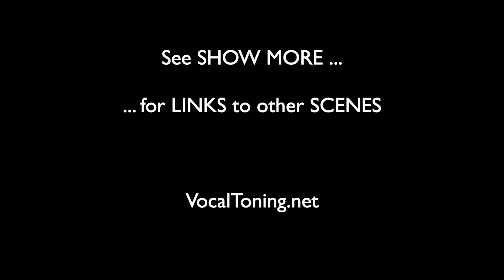Chi Chant Dance Secret Place 1 George W. Grant VocalToning Net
Online lessons -- private and group:

-- vocal toning
-- Drum Talk vocables
-- creative energy movement
-- frame drumming
-- sound healing and music meditation skills

What Is  MUSIC MINDFULNESS IN MOTION ?

          with George Grant

Movement to Inspire Vocal Toning / Toning To Inspire Movement

Creative Slow Motion and Still Poses

All Skill Levels – Together Without Pressure or Judgment

Calm Meditation Vs. Aerobic Dance

Private Meditation Vs. Public Performance

From Standard Movement Motifs To Creative Freedom

Posture and Natural Function for Daily Life

Exercise Redefined

Universal Elements of Authentic Movement

Individual Freedom – With Supportive Group Entrainment